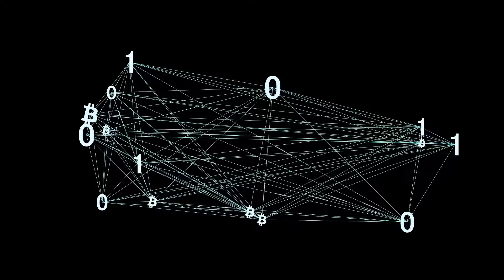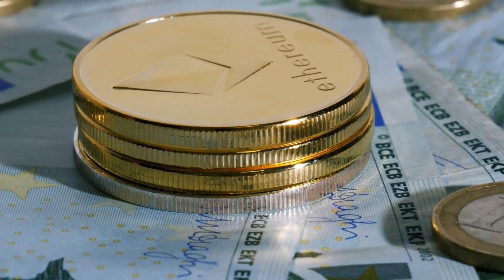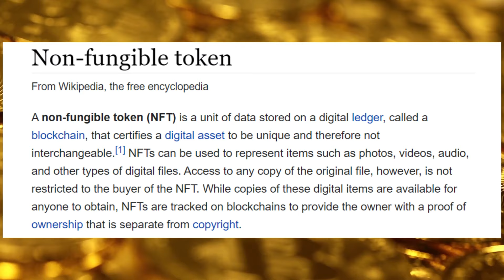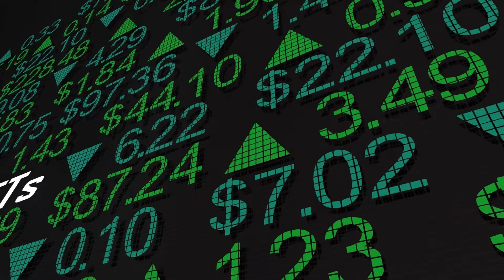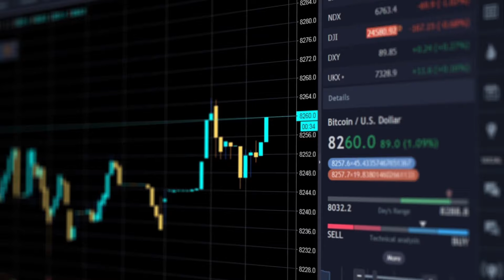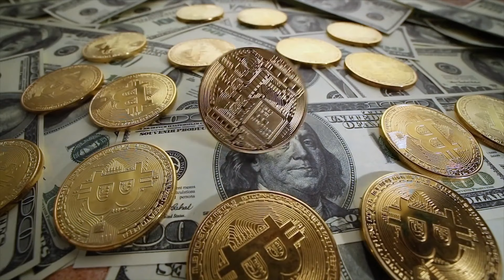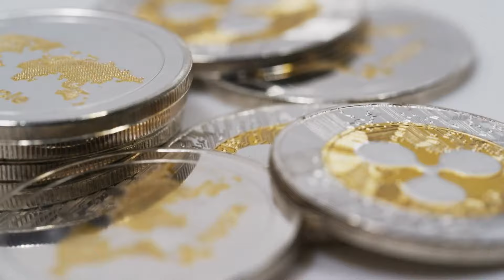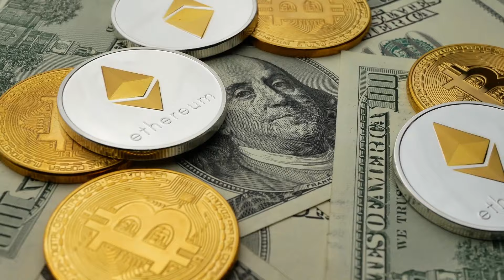The Future of Cryptocurrency | Cryptocurrency Prices & Cryptocurrency Future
Hustle & Power.: The Future of Cryptocurrency | Cryptocurrency Prices & Cryptocurrency Future

This video is about The Future of Cryptocurrency | Cryptocurrency Prices & Cryptocurrency Future but we also try to cover the following subjects:

-Future of Cryptocurrency
-Cryptocurrency
-NFTs
-Blockchain
-Passive Income
-Financial Freedom
-Building Wealth
-Financial Tips
-Gaining Wealth

- The 25 Year Old Millionaire | Passive Income Ideas

- Bitcoin or NOT to Bitcoin? | Bitcoin Price Prediction

- Why You Will Fail At Gaining Wealth | Financial Literacy

- The Dark Truth About The Stock Market & Investing

- Why You Will Fail At Investing | Financial Literacy

- 10 Of The Highest Paying Work From Home Jobs

- Top 10 Investments of The Rich | What Do People With Money Invest In?

- 10 Ways To Make $1,000,000

- Top 10 Reasons To Become Financially Free

- Understand It Takes Time to Build Wealth

- Gain Wealth by Increasing Your Expectations

- Tools To Earn Money | Use Today's Tools To Earn More Money

- Why I am Creating 3 Income Streams | Create at a Minimum 3 Different Income Streams

- What If You Increase Your Income vs. Cutting Expenses?

- Gain Wealth By Reading: The Importance of Reading Nonfiction Books

- 10 Kick-A$$ Side Hustles You Can Start Today

- What If You Start To Think Rich?: Think And Grow Rich

- Warren Buffett Famous Investing Quotes

- Elon Musk (Tesla's CEO) Amazing Famous Quotes

- Earn More Money With Your Current Skill Set

- Rich Dad Poor Dad | Book Summary (Animated)

- 10 Ways How The Rich Get Rich & Stay Rich

- How To Profit During A Stock Market Crash | Stock Market Investing

- Famous Football Players & Coaches Quotes

- Using A Budget To Gain Financial Freedom | Budgeting For Beginners

- 6 FINANCIAL TIPS For ANYONE to MASTER their MONEY!

- Passive Income Can Be Worth More Than Income You Worked For | The Power of Passive Income

- 10 Ways To Increase Your Productivity | Proven Productivity Tips

MUSIC & VIDEO:
Storyblocks (Videoblocks & Audioblocks) Annual Subscription